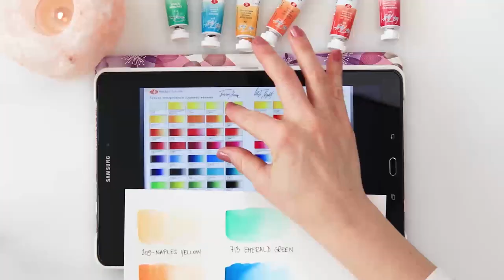Watercolor FALL painting - leaves over water - step by step tutorial + FREE sketch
This is the sixth tutorial in my fall painting series.

If you longer on my channel you probably know how much I love painting seascape, so I had to incorporate one also in this fall mood. So here it is. Seascape in fall colors :)

DON`T MISS!!!
Skillshare is giving away 2 months FREE Premium Membership to the first 500 people to use this link and sign up for it

Please, tag me so I can see your work... I am always so happy if you share... (and if you mention me in your caption it does help to grow this channel)

I hope you will like this video and if you do please LIKE, COMMENT, SHARE and don`t forget to SUBSCRIBE to my channel - also make sure you press the NOTIFICATION bell so you do not miss my future videos (if you do not they won`t show up in your subscriptions. And besides, I would be very grateful for that. :)

To paint it I used:

***Paper :
Clairefontaine Fontaine cold-pressed watercolor paper 300gsm or 140lb, 18x24cm or 7x9.5in
If you have a bit higher budget
Arches

More affordable watercolor paper 100% cellulose I would recommend for beginners - Canson Montval

***Watercolors :
For this painting I used watercolors I made myself :) so no names

But watercolors I usually use and recommend
brand St. Petersburg - White nights

I would also recommend:
Sennelier

More affordable student grade watercolors I would recommend for beginners - W&N Cotman

***Brushes: Raphael

                      Dainayw Round 4, Mop No 12 and 0

                      Script brush
                      Detail brush

Mixing palette (porcelain or ceramic)

Conte watercolor pencil

Renata